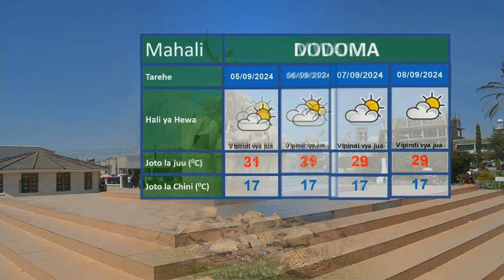UTABIRI WA HALI YA HEWA 04/09/2024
Utabiri wa hali ya hewa wa saa 24 zijazo na Desdery Moses.